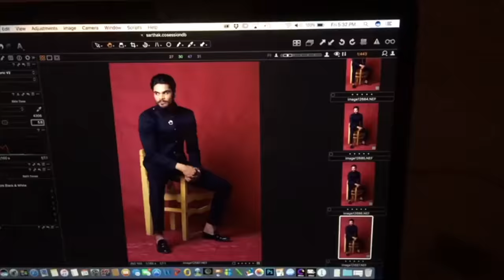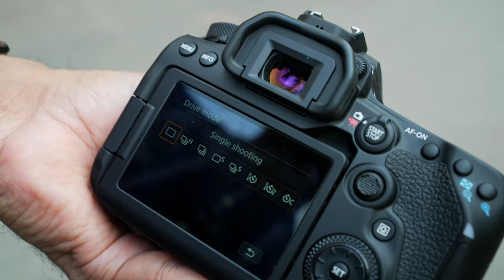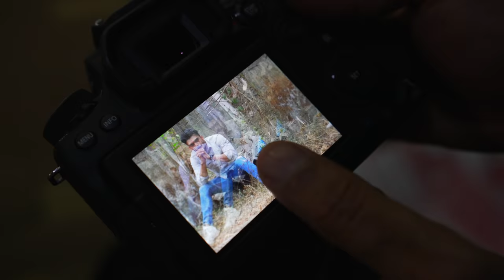CANON 90D IMAGE AND VIDEO QUALITY TEST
Canon 90d camera

1. Sony A7S III
2. Sony A7C
3. Manfrotto mini tripod
4. Digitek Tripod
5. Rode wireless Microphone
6. Sony wireless Microphone
7. Joby Gorillapod
8. canon M50 camera
9. Macbook pro
10. Tamron 17-28mm f2.8 Lens
* Light Stand
* 5 in 1 reflector
* Grey Card
* 9 x 36 seamless paper roll